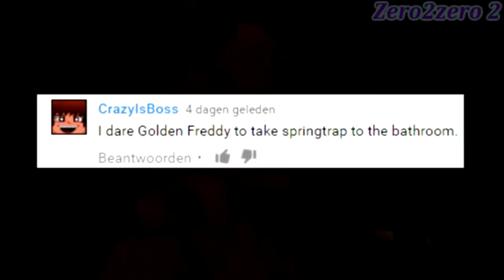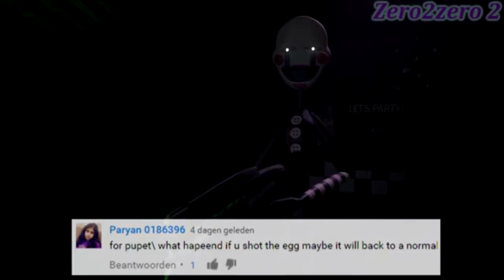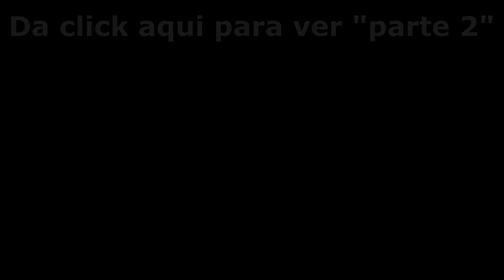(SFM/FNAF) -Dare/ask 5 Season 2 - [Parte 1](Español)(By Zero2zero 2)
Así es amigos 😮😱 después de mas de 3 años desde el ultimo episodio, Zero2zero 2 nos deleita con lo que parece ser el ultimo capitulo de su serie DARE'S, disfrute muchísimo traduciendo este capitulo, me trajo demasiada nostalgia y un sentimiento indescriptible 🤩🤩 . Espero que sea de su agrado, les dejo el canal de su creadora a continuación: